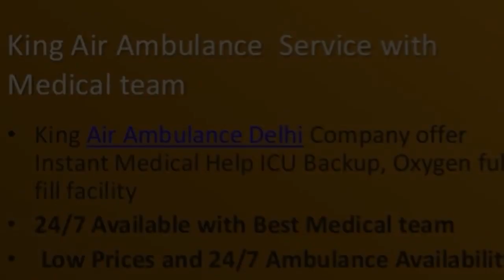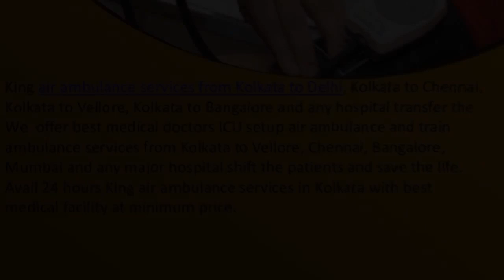Get Hi-Tech and Minimum Cost King Air Ambulance Kolkata and Delhi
Get  Fully Equipped ICU, CCU, PICU, NICU Backups and King Air Ambulance Services providing services from Kolkata for domestic and international with all ICU facility.